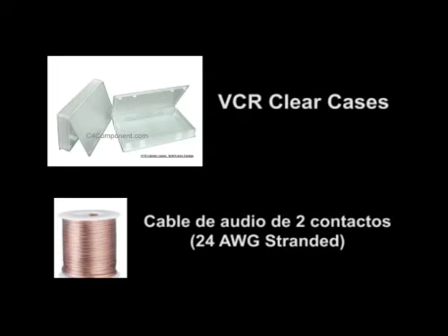Instrucciones para fabricar un Interruptor Superficie Ancha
Este tutorial muestra cómo fabricar un interruptor de superficie ancha que se puede utilizar para personas con impedimentos físicos severos. El mismo permite utilizar movimientos poco controlados para activar juguetes (mediante el uso de un adaptador de baterías) u otros equipos adaptados para recibir un enchufe de 1/8" (3.5mm).
NOTA: Las instrucciones provistas para adaptar equipos de asistencia tecnológica a bajo costo constituyen un modelo que debe ser alineado con las necesidades particulares de la persona con impedimento. La persona que construye las adaptaciones a partir de las instrucciones provistas es responsable de determinar si el equipo es apropiado y no representa un peligro para el usuario. La persona que construye las adaptaciones es también responsable de hacer los ajustes necesarios en cuanto a tamaño, selección de materiales y modificaciones al diseño de acuerdo a las características y necesidades particulares del usuario. PRATP no se hace responsable por fallas en los procesos de construcción del equipo, uso inapropiado del mismo, uso con poblaciones no apropiadas (ej. equipos pediátricos usados con adultos) ni ningún otro daño surgido por la construcción, uso o manejo del mismo.